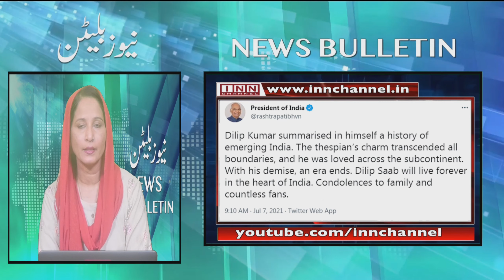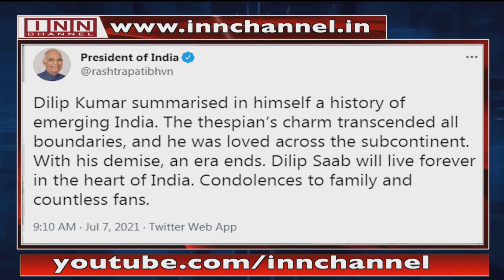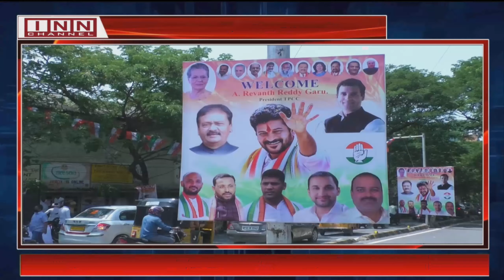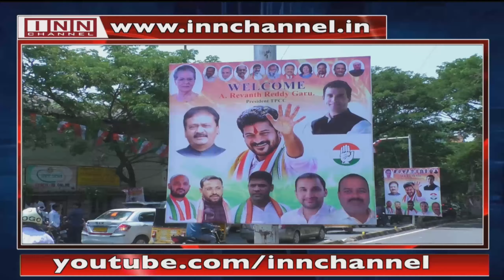News Bulletin 2:00 PM 7th June 2021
By: Anees Fatima